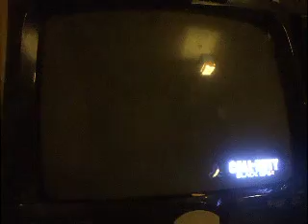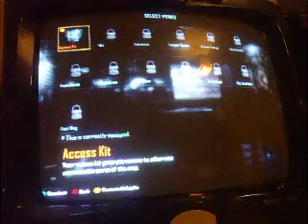Blackops 2 #2 Crazy Radioman